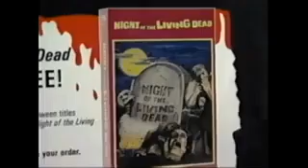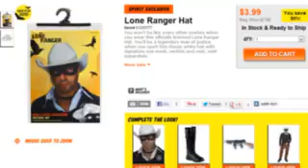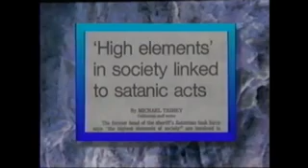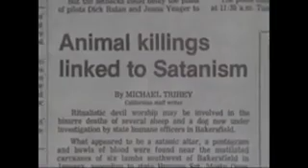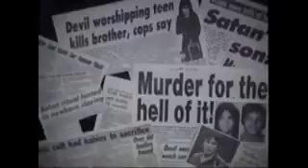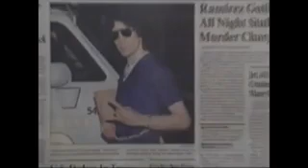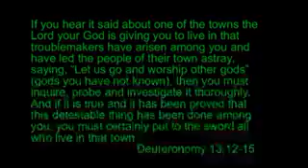Cinema Snob's DVD-R Hell: "Pagan Invasion: Halloween, Trick or Treat?" (Part 2)